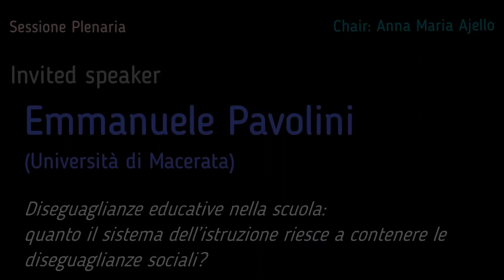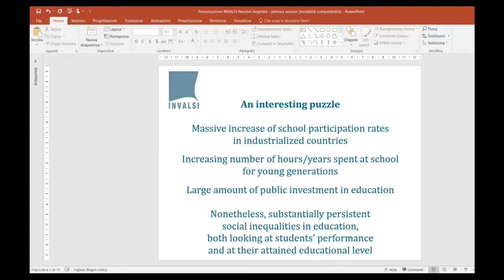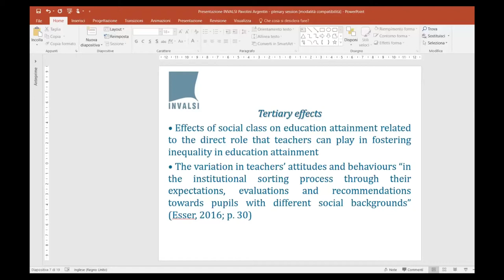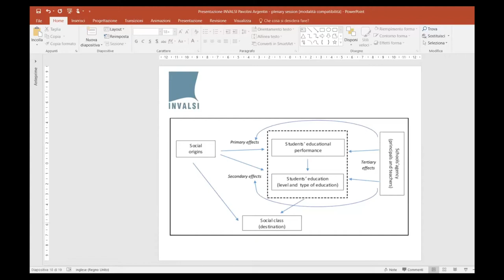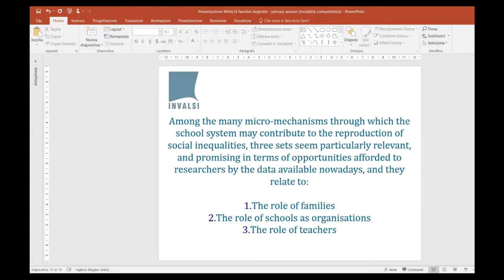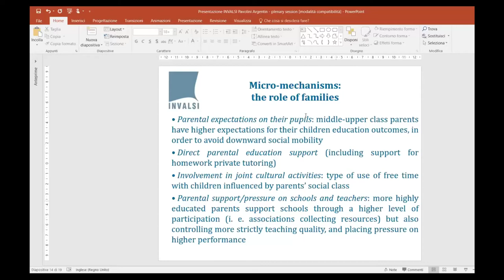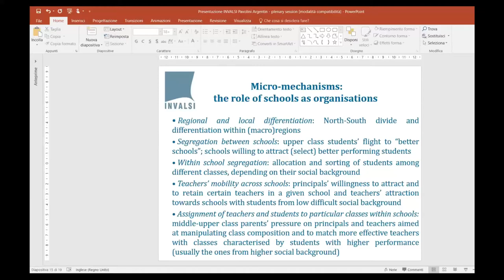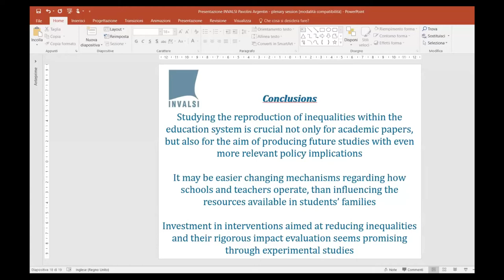To what extent does the education system limit social inequalities?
Emmanuele Pavolini (Università di Macerata)

Organizer: INVALSI
Chair: Anna Maria Ajello

V Seminar “INVALSI data: a tool for teaching and scientific research"
25 February - 28 February